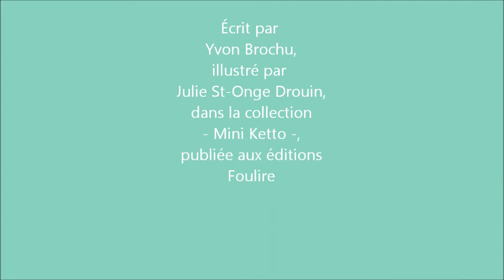Le Grand défilé d'Yvon Brochu, coll. MiniKetto, éd. FouLire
Deux fillettes assistent au Grand défilé des héros-animaux de leurs livres préférés. Une rencontre surprise avec Le Chat botté.